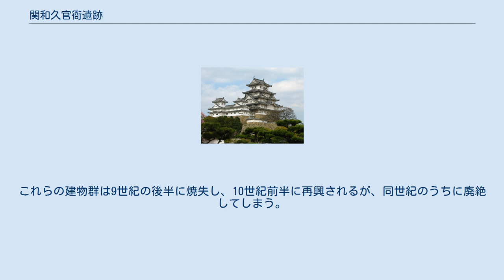関和久官衙遺跡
関和久官衙遺跡（せきわくかんがいせき）は、福島県西白河郡泉崎村大字関和久に所在する、陸奥国白河郡の郡家跡と推定される遺跡である。
白河関を統括する施設とする説もある。
 本遺跡は、阿武隈川の北岸にあり、川が形成した沖積地から河岸段丘上にかけて立地し、東西270メートル、南北約460メートルの長方形をしている。
 この遺跡で採取された古瓦が大正末年に学会に紹介され、世に知られるようになった。
その後も有志らによって、現地調査や出土遺物の集成が行われ、礎石が確認され、また、古瓦が多賀城で使われている瓦との類似が指摘され、本遺跡の性格付けについて論議された。
 1965年（昭和40年）以降に実施された発掘調査で、白河郡家であることが分かり、1984年（昭和59年）7月、国の史跡に指定された。
 遺跡は長方形であり、その周りを大溝が廻っている。
また、遺跡の中程を東西に川が流れており、遺跡を南北に分けている。
南側の一帯から多くの倉庫建物が見つかっている。
7世紀末か8世紀初めに、創建当時掘立柱建物であった倉が全面的に建て替えられ、礎石建ちの倉に建て替えられている。
いずれも瓦葺きであり、高床式の校倉造であったと推定されている。
これらの倉は南北に6軒、東西に3軒が整然と建てられている。
その周辺から焼け籾が大量に出土していることから、税として納められた籾が収納されていたと考えられている。
一方、北側一帯からは多くの掘立柱建物が見つかっている。
ここは古代の役人が戸籍作りや税の出納事務を行った場所であり、この遺跡の中心的施設と考えられている。
この一帯では中央部を掘で囲み、8世紀後半には東西に建物を配置する方式が出来上がり、9世紀にはもっと整備され、南や東の塀に門が取り付けられ、内部には2軒の桁行5間、梁行2軒の掘立柱建物を中心に、数軒の建物が配置される。
これらの建物群は9世紀の後半に焼失し、10世紀前半に再興されるが、同世紀のうちに廃絶してしまう。